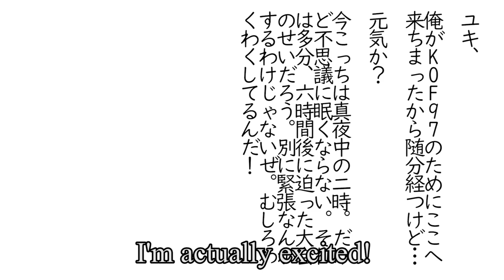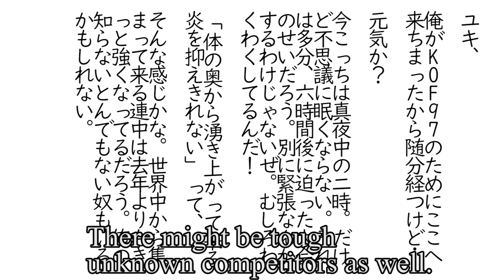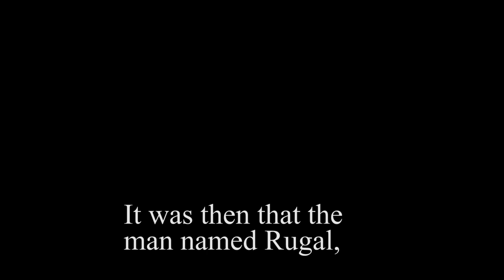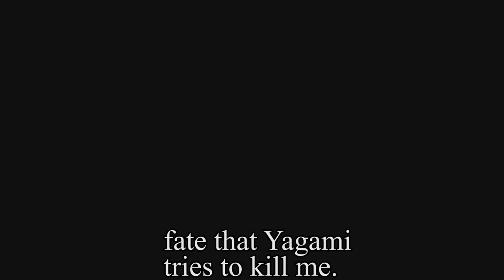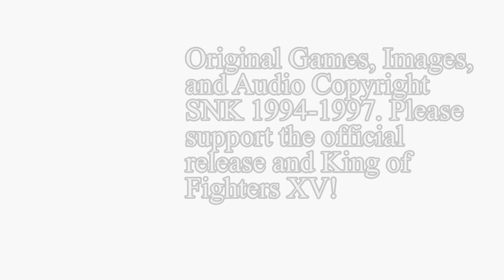SNK Character Sounds Collection Volume 1: Kyo Kusanagi ＳＮＫサウンドキャラクターズコレクション [ENGLISH SUBS]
Possible seizure warning, I guess.
This was a labor of love for my favorite fighting game character of all time. Non-profit. Translated and localized by me and a friend. Game recordings by me. Support the original release and King of Fighters 15!

On July 18, 1997, SNK released the first of 11 CD's that featured Kyo Kusanagi. The contents of each "Character Sound Collection" had monologues, game music, arranged music, and characters image songs. Volume 1 has been translated into English for the first time (I think). I edited visuals to accompany the audio.

I hope you enjoy the video just as much as I enjoyed making the video. I'll translate more if there is increased interest in this "lost" portion of SNK's history that never made it overseas.

0:00 - Intro
0:11 - Introduction, Kyo's Narrative Part 1
1:28 - Kyo's Narrative Part 2
3:39 - Kyo's Narrative Part 3
4:55 - Ending, Kyo's Narrative Part 4 (BGM: Esaka Piano Arrange Version)